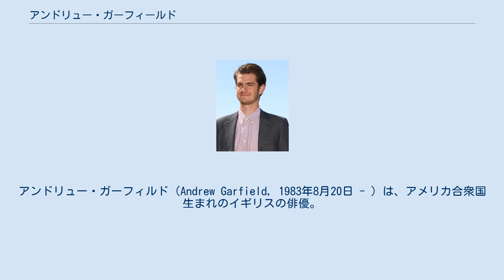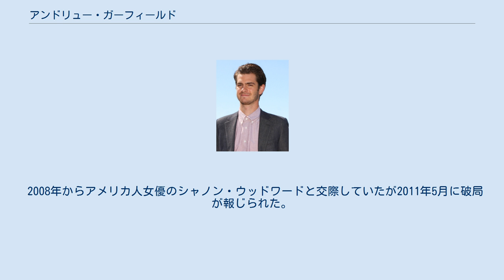アンドリュー・ガーフィールド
アンドリュー・ガーフィルド（Andrew Garfield, 1983年8月20日 - ）は、アメリカ合衆国生まれのイギリスの俳優。
父親はカリフォルニア州出身のユダヤ系アメリカ人、母親はイギリス・エセックス出身のイギリス人のため、アメリカとイギリスの二重国籍保持者。
3歳の時にイングランド・サリー州エプソムに移住。
16歳の時に、演技に興味を持ち始め高校卒業後、セントラル・スクール・オブ・スピーチ・アンド・ドラマで学ぶ。
 舞台俳優としてキャリアをスタートさせ、2004年にMEN Theatre Awardを、2006年にイヴニング・スタンダード演劇賞の新人賞を受賞。
2007年にはロバート・レッドフォード監督作『大いなる陰謀』で映画デビューし注目を集める。
同年公開・放送の『BOY A』で英国アカデミー賞テレビ部門主演男優賞を受賞。
2009年にはテリー・ギリアム監督作の『Dr.パルナサスの鏡』に出演。
 2010年にはデヴィッド・フィンチャー監督による『ソーシャル・ネットワーク』や、日系イギリス人作家カズオ・イシグロの小説を映画化した『わたしを離さないで』が公開され、両作品で多数の賞にノミネートされた。
また8月、テリー・ギリアムがカナダのロックバンドアーケード・ファイアのマディソン・スクエア・ガーデンでのライブを撮影した際、アシスタントを務めた。
 2012年7月公開のマーク・ウェブ監督『アメイジング・スパイダーマン』では主人公ピーター・パーカー / スパイダーマンを演じた。
 2017年にメル・ギブソン監督作の『ハクソー・リッジ』において、アカデミー賞主演男優賞にノミネートされた。
 2018年には舞台『エンジェルス・イン・アメリカ』で主演を務め、トニー賞 演劇主演男優賞を受賞した。
 2008年からアメリカ人女優のシャノン・ウッドワードと交際していたが2011年5月に破局が報じられた。
6月に『アメイジング・スパイダーマン』の共演者であるエマ・ストーンと交際していることがUs Weekly誌の報道により明らかになった。
2015年に破局。
 『ソーシャル・ネットワーク』で共演したジェシー・アイゼンバーグや、イギリス人俳優のロバート・パティンソンと親しい友人である。
 また、エディ・レッドメインとはフラットメイトであった。